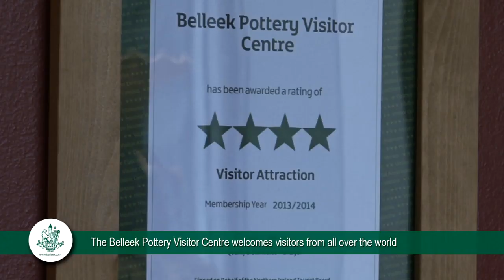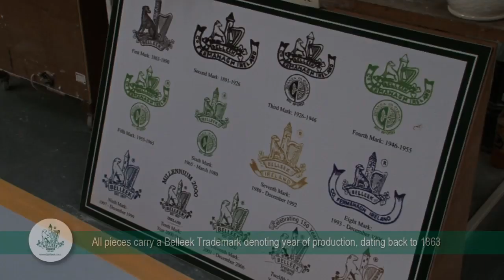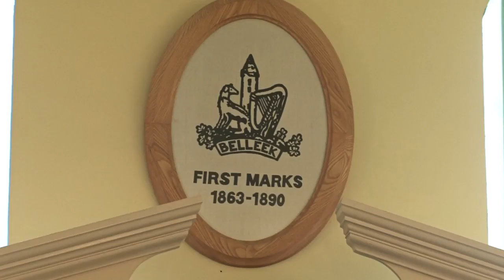Belleek Pottery - discover a world of craftsmanship since 1857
Ever wondered how a piece of world famous Belleek is made? Step inside the Belleek Pottery Visitor Centre and let us bring you on a journey of discovery as you see how each piece is crafted entirely by hand, as is has been since 1857!